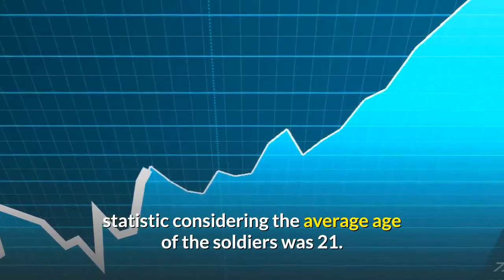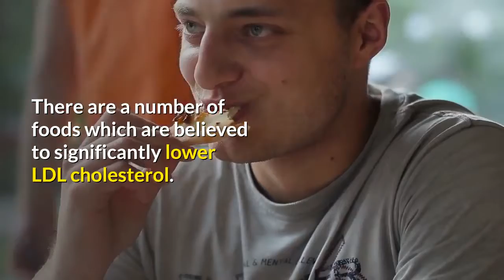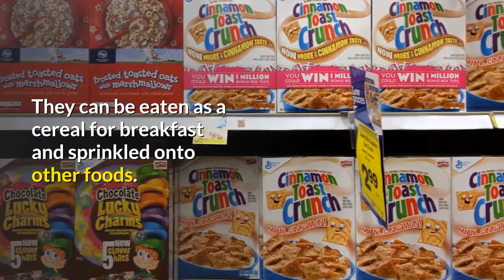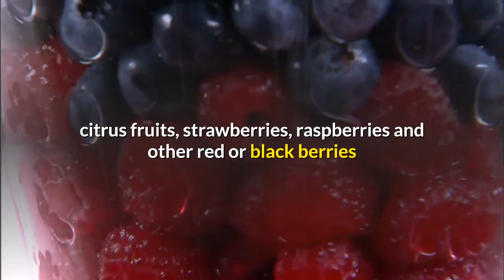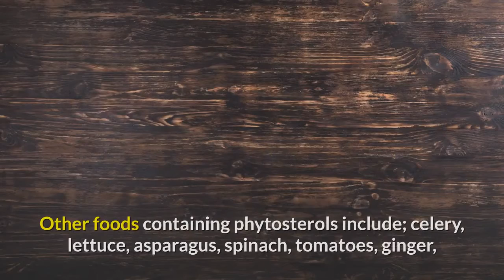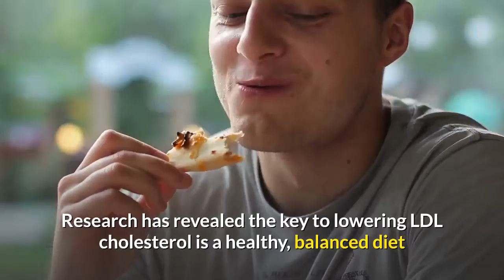How to reduce cholesterol delicious ways without drugs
Cholesterol is a wax-like substance that is present in the cell membranes of body tissues and is carried in the blood plasma. It is a sterol; a combination of alcohol and steroid and is also called atherosclerotic plaque. The body requires cholesterol in order to form and sustain cell membranes, help with the production of bile and aid the metabolism of fat soluble vitamins.

Over time, cholesterol builds up on the artery walls and this condition is known as atherosclerosis. Atherosclerosis was thought to be an affliction of the elderly until the 1950’s when American pathologists were sent to Korea by the Pentagon to study the bodies of servicemen who died during the conflict. They autopsied around 2000 soldiers and found that approximately 75% had waxy, yellow deposits on the walls of their arteries; a shocking statistic considering the average age of the soldiers was 21. Their findings astonished the scientific community as it highlighted the onset of heart disease in the very young.

LDL and HDL Cholesterol

There are two different types of cholesterol; low-density lipoproteins (LDL) and high-density lipoproteins (HDL). HDL is commonly known as ‘good’ cholesterol and LDL is recognised as ‘bad’ cholesterol. LDL has been markedly linked with heart disease, whereas HDL is thought to reduce the chance of a heart attack. It has been estimated that approximately 25% of Americans are at risk from heart disease due to atherosclerosis, and around 10% have such high levels that doctors are left no choice than to prescribe cholesterol reducing drugs.

Foods that Lower LDL Cholesterol

There are a number of foods which are believed to significantly lower LDL cholesterol. Fiber-rich foods are said to be particularly beneficial and will not only lower ‘bad’ cholesterol, but also help the bowel to function properly, lowering  and bowel cancer. There are many other foods that can help the body fight back against these dangerous deposits.

Fiber-rich foods, particularly oat bran, barley and wheat bran. They can be eaten as a cereal for breakfast and sprinkled onto other foods. Pearl barley can be added to soups.

Beans and pulses are high in fiber and low-fat. They also contain lecithin, a nutrient that lowers cholesterol. Try to incorporate kidney, fava, borlotti and other dried whole-foods into your diet; there are many different types of lentils and pulses that are delicious in soups and stews

Avocado contains prolific amounts of monounsaturated fat, which helps to reduce LDL cholesterol and has many other health benefits including anti-cancer properties
Raw carrots are rich in a fiber called pectin that is renowned for minimizing cholesterol. There  including; apples, citrus fruits, strawberries, raspberries and other red or black berries

Shiitake mushrooms are widely used by the Japanese and include a compound called lentinan, which to be anti-cancerous and may help to boost the immune system

Garlic is a super food and is well known for its blood-thinning properties. It also contains a substance allicin which is thought to prevent the body retaining LDL cholesterol and research has shown that the equivalent of one clove per day can lessen ‘bad’ cholesterol by 10-15% in the majority of people
Root ginger has been used in Chinese medicine for centuries and has numerous health benefits. It can be added to stir-fry’s (using healthy sesame oil) and other vegetable dishes

Nuts are naturally high in omega-3 fatty acids and are known to significantly reduce blood cholesterol; walnuts, pecans, hazelnuts and almonds are especially beneficial

Sesame seeds are rich in phytosterols. These compounds are said to substantially lessen LDL cholesterol. Other foods containing phytosterols include; celery, lettuce, asparagus, spinach, tomatoes, ginger, squash and strawberries

Safflower, canola, soybean, and olive oil are monounsaturated and are an excellent source of omega-3 fatty acids. Research indicates that they can decrease atherosclerotic plaque by up to 15% when eaten regularly

Salmon, tuna, sardines and mackerel contain considerable amounts of omega-3 fatty acids, which have many health benefits and are essential for brain and eye function

Prunes are a wonderful source of antioxidants and fiber, which is known to reduce LDL cholesterol

Alfalfa sprouts contain a substance called saponin, which is thought to obstruct and inhibit the formation of atherosclerotic plaque in the arteries

If you have high cholesterol or a family tendency towards atherosclerosis it is best to avoid processed and prepared foods, fried food, food containing animal fats or animal products, high-fat dairy products and food containing either saturated fat or trans fats. LDL cholesterol is a healthy, balanced diet that incorporates plenty of soluble fiber and at least five portions of fruit or vegetables a day. This combined with regular cardiovascular exercise should help keep the heart healthy and provide numerous other health benefits as well.